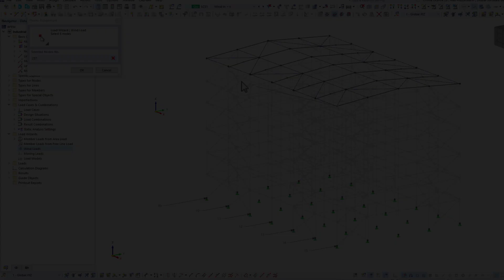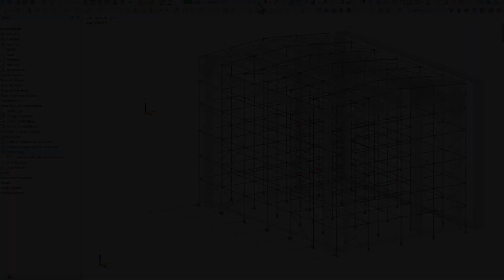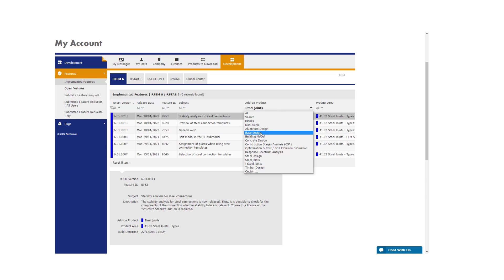WIN | 11/2024 – What's New in RFEM 6 and RSTAB 9?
In this short video, we present the most important new features of the past month. We will introduce you to the latest features of the successful structural analysis software by Dlubal!

In October 2024, the following features were added to RFEM 6 and RSTAB 9, which will facilitate your work in the future:

00:00 Internal forces for welds
00:16 Concrete Foundations add-on
00:48 Wind load wizard according to SANS 10160:2019
01:11 Interactive comments
01:43 Initial state for time history analysis

Further features are listed in the extranet.